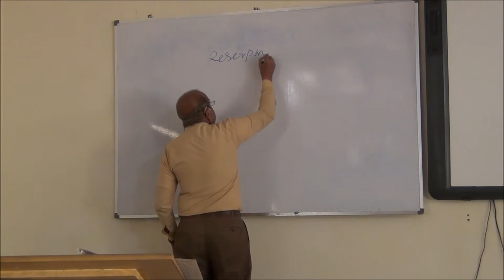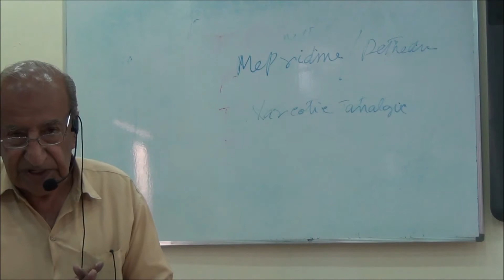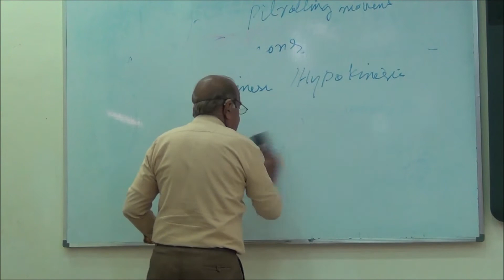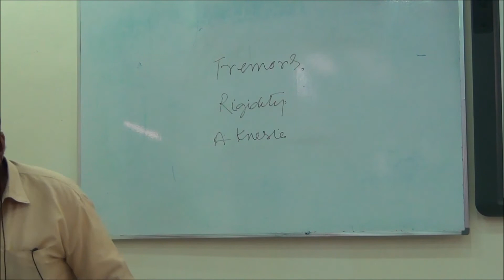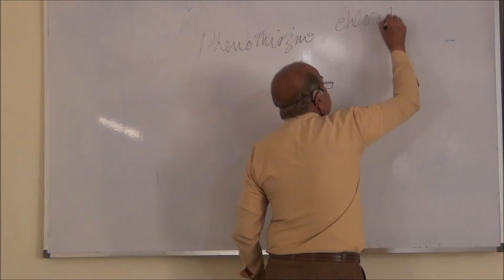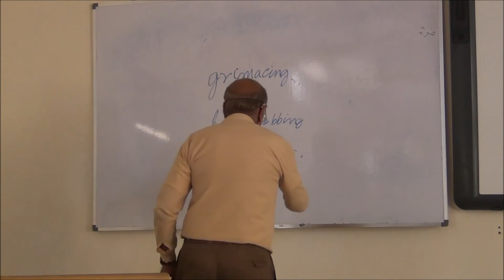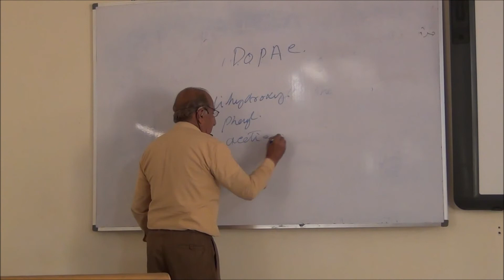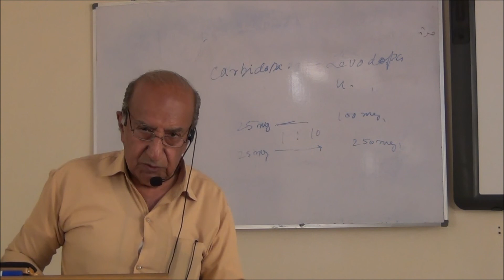Drug Use in Parkinsonism Lecture 1 (Part 2 of 2) - Pharmacology (3rd Year)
Prof Dr Arbab Sikandar